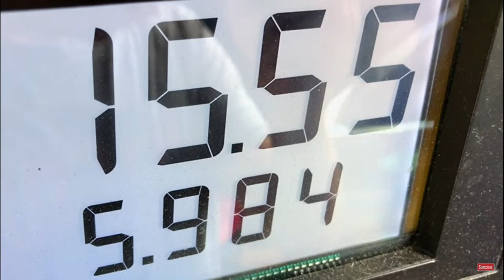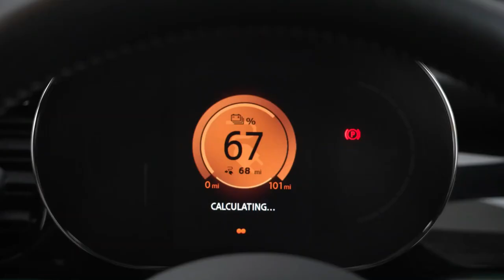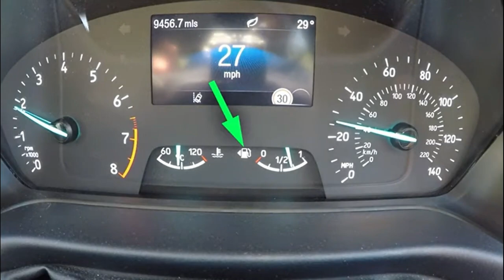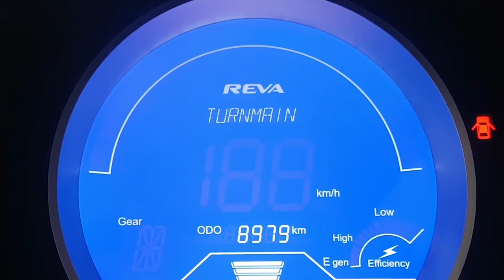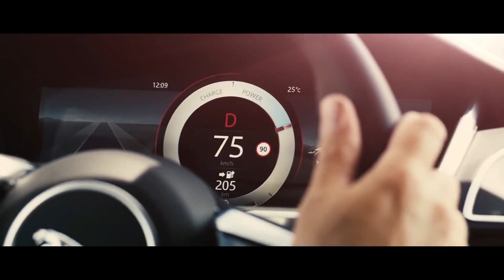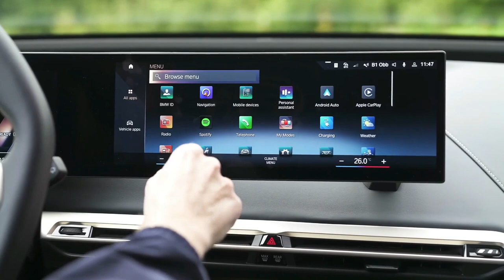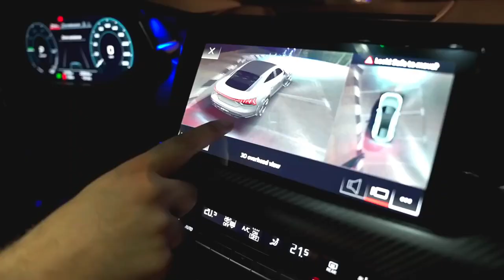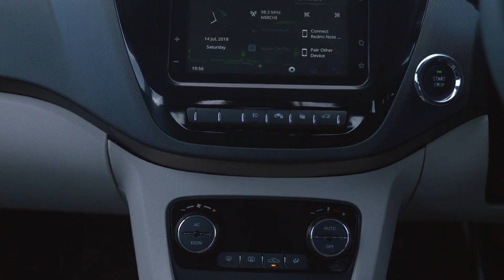Ev Cars In India 2023 | Upcoming Electric Cars 2023 | AllTopz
Hello YouTube family! We made a video on Ev Cars In India 2023. Hope this video will be informative for you.

electric cars in india 2023
top cars india 2023
2023 ev cars in india
electric cars india 2023
upcoming cars india 2023
2023 ev india
electric car in india
auto expo 2023 india cars